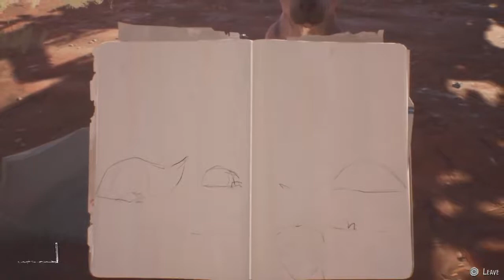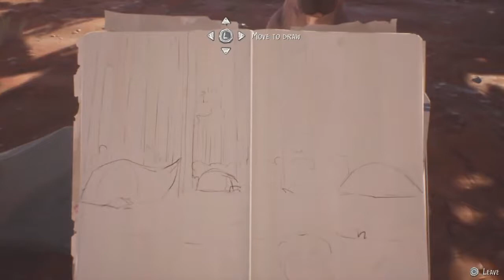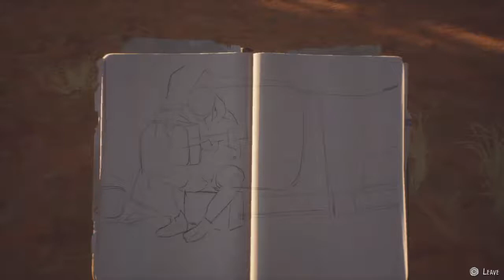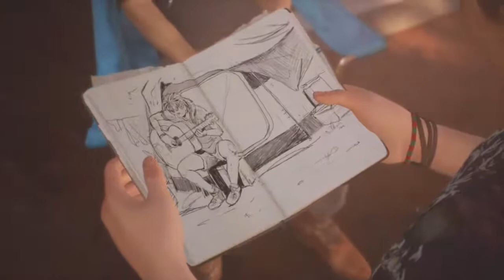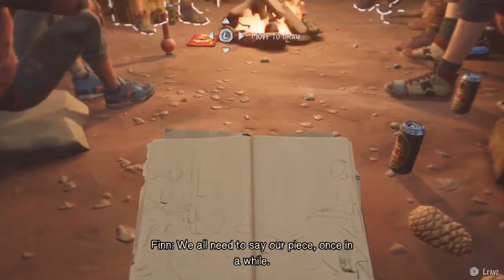Life Is Strange 2 Episode 3 Wastelands All 3 Drawing Locations